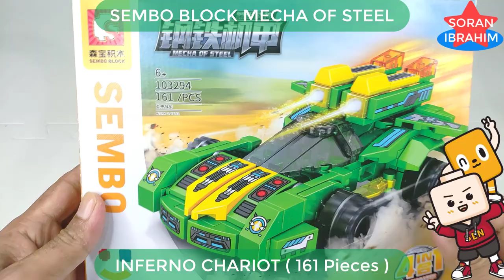Speed Build Inferno Chariot !! ⚡️ Sembo Block Flaming War God, Unboxing & Assembly Lego Transformers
Hi~ everyone
Welcome to my Soran Ibrahim channel about :
Speed Build Sembo Block Mecha of Steel : Flaming War God 4in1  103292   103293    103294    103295    New Model Transformers look a like Toys MERGE !!
Speed Build Inferno Chariot !! ⚡️ Sembo Block Flaming War God, Unboxing & Assembly Lego Transformers 4in1 Beasts Bricks Lego ASMR Step by Step Transformers Robot in disguise Power of the Prime rise of the beast devastation combiner wars Volcanicus vs Predaking new Upgrade kit in earth wars cyberverse Rise of The Beasts.

On a winter night, a mysterious mechanical lion came flying in front of a married couple, carrying a mysterious baby with it. As they took the baby in, the lion left them in confusion. About 7 years later, the space shuttle Spirits, in which high school astronaut Guy Shishioh is a passenger, collides with an unknown object bound to Earth. Despite being mortally wounded, he is rescued by the same mysterious lion and returns to Earth. In his hand, he holds a mysterious green jewel as Leo Shishioh uses it to revive Gai into a cyborg.

Two years later in 2005, the mysterious baby under the care of the Amami couple, now named Mamoru, is living his life normally. This until the mysterious group known as Zonders begin their invasion of Earth. As a response, the Earth Defense Brigade Gutsy Geoid Guard, or GGG, was organized to fight against the Zonders. In an attack by the Zonders, the mysterious boy encountered Guy, who is now a member of GGG. Equipped with the green jewel, known as G-Stone, he becomes the pilot of the lion robot that saved him. Named Galeon, he fuses with it alongside 3 assist vehicles created by GGG to become the giant robot GaoGaiGar. After the battle against one of the Zonders, GGG discovered that Mamoru can purify people who became Zonders and wondered about his origins and how it was linked to the appearance of the Zonders.

The King of Braves GaoGaiGar was produced by Sunrise, with Takara promoting the toys for the series. Billed as the final installment of the Brave Series, director Yoshitomo Yonetani originally named the series as "The King of Braves Gaggatti" as well as other proposed names such as "GargaiGaa" and ""GO Gieger" until the finalized name is accepted. The series' overall theme was based on the folktale The Tale of the Bamboo Cutter, reflecting on the strange origins of Mamoru Amami, the series' kid protagonist alongside the message of "If you have the courage, you can call in any miracle", woven into the series' narrative.

Megatron is the main antagonist of the Beast Wars saga of the Transformers franchise, serving as the main antagonist of both the TV Shows Beast Wars and Beast Machines.He was a ruthless Predacon who later became the tyrannical commander of the Darksyders, a gang of renegades; thereafter Megatron, upon finding the Tripredacus Council too slow in their tactics for Galactic Conquest.